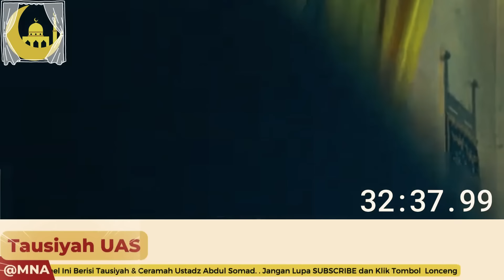"APA HUBUNGAN KITA DENGAN P4L3STINA !! " || TABLIGH AKBAR MENGGELEGAR SPESIAL - USTADZ ABDUL SOMAD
Bismillahirrahmanirrahim
Di Channel ini saya akan membagikan kumpulan Video Ceramah Ustad Abdul Somad
Semoga dapat membantu semua kaum Muslim di Indonesia